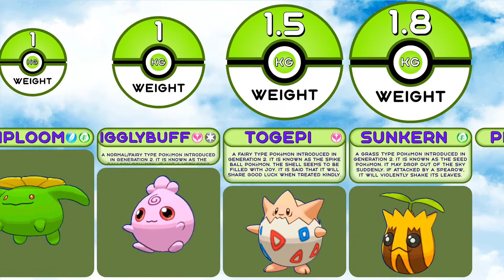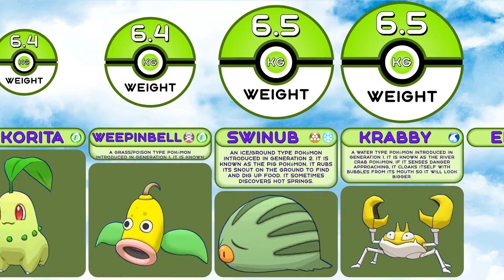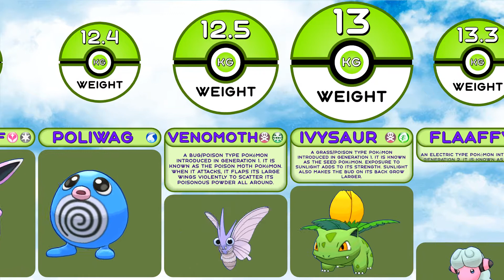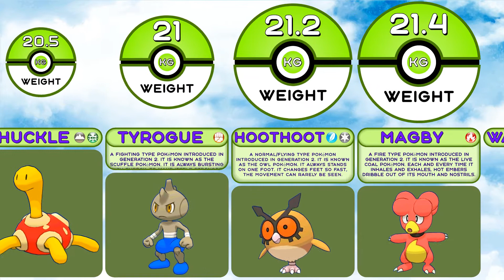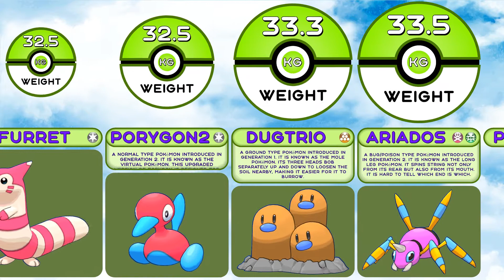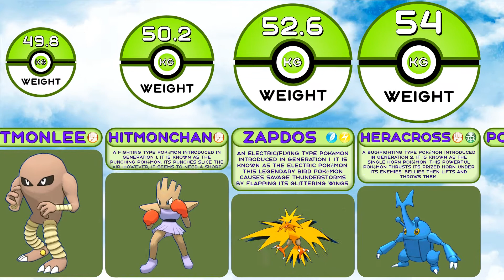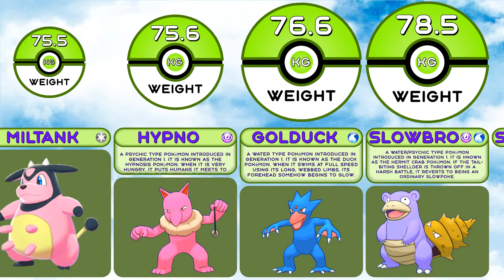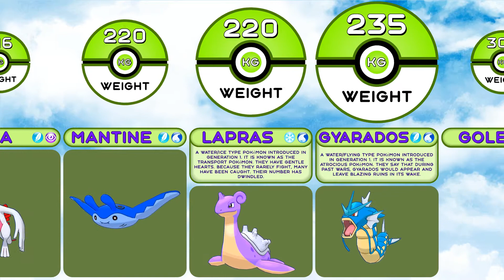Comparison: All 241 Pokemon Weight from Game Pokemon Gold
In this statistics comparison from the grandfather of red ball watch data about pokémon from Game Pokemon Gold, namely pokemon weight comparison. By watching this pokemon animation on the Comparisons Master channel, you will find out the top 10 pokemon in this pokemon war by the pokemon size parameter, namely pokemon weight. After that pokemon size comparison, you will have a pokemon rating and you will understand which is the most biggest pokemon, smallest pokemon, heavy pokemon and remember the top 10 strongest pokemon with max weight.

Collect your best pokemon team: Hoppip, Diglett, Exeggutor, Rhydon, Dewgong, Mewtwo, Forretress, Ursaring, Machamp, Cloyster, Kingdra, Pupitar, Arcanine, Raikou, Suicune, Entei, Ho-Oh, Tyranitar, Onix, Dragonite, Lugia, Mantine, Lapras, Gyarados, Golem, Steelix, Snorlax.

00:00-03:40 - "Pokémon X/Y Remix: Coumarine City" by RetroSpecter is licensed under a CC BY-SA 3.0
03:40-07:31 - "Pokémon Sword & Shield - Gym Leader Battle Music [Hi Tech Remix]" by The Musical Ghost is licensed under a CC BY-SA 3.0
07:31-10:42 - "Pokémon Sword & Shield - Marnie Battle Music [TMG Remix]" by The Musical Ghost is licensed under a CC BY-SA 3.0
10:42-16:28 - "Pokémon X/Y Remix: Vs. Gym Leader" by RetroSpecter is licensed under a CC BY-SA 3.0
16:28-20:09 - "Pokemon Diamond/Pearl/Platinum: Route 225 Remastered" by EternalSushi is licensed under a CC BY 3.0